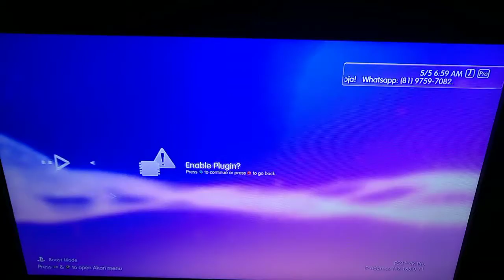Plugin Manager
Load/unload plugins in real time without the need to reboot the system